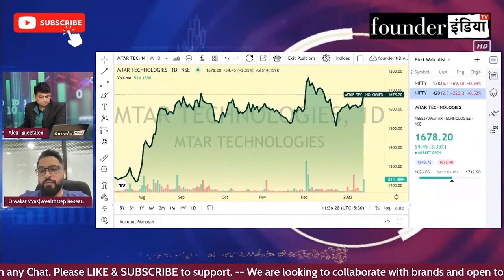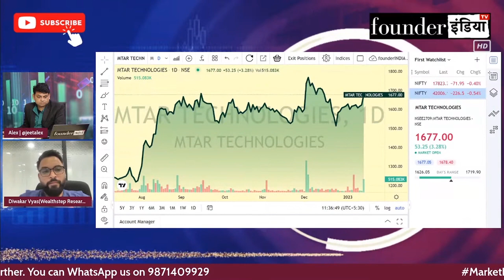MTAR Technologies Ltd. के शेयर में क्या करें? Expert Opinion by Diwakar Vyas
जानिए Stock Market Expert Diwakar Vyas की राय |

Analysis of: MTAR Technologies Ltd.

Shows on StockMarket equity trading investment commodity MTAR Technologies Ltd.personalfinance reviews marketanalysis startups nifty sensex and much more.